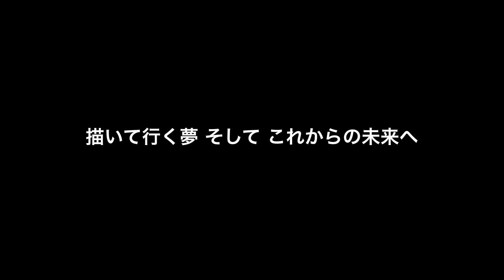HAPPY WHITE DAY by SHINGO (Agitato)